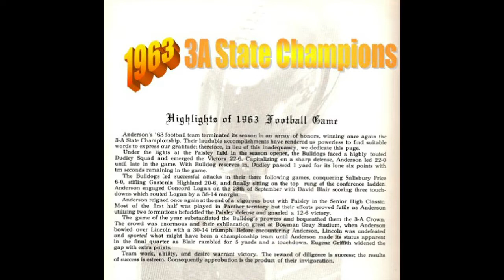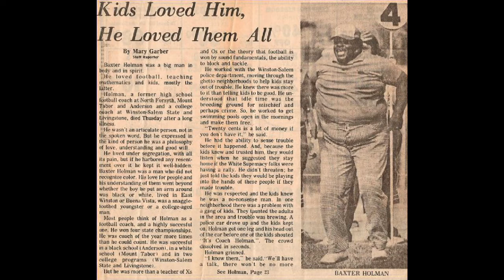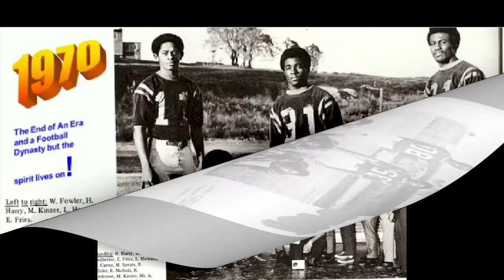AH Anderson History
AH Anderson GridIron History